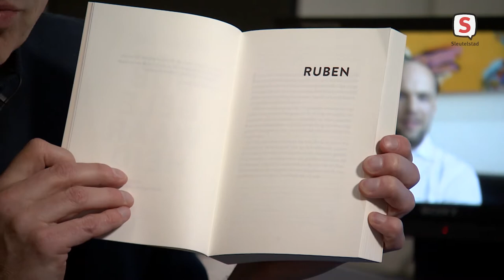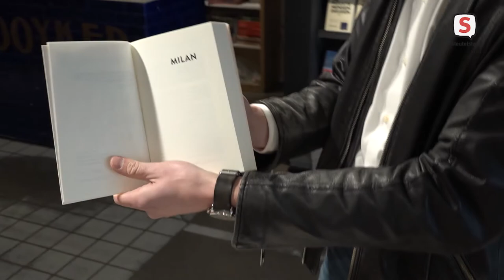Leidse Speld redacteur Roelof Smit schrijft boek over metoo ‘De dubbele waarheid’ (29-03-2021)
De Dubbele Waarheid is de tweede roman van de Leidse schrijver Roelof Smit, ook wel bekend als De Speld-redacteur Rudolf Julius. De cover van het boek valt op in het grote aanbod boeken in de boekhandel: voor- en achterkant zijn namelijk exact hetzelfde. De twee kanten van het boek zijn ook de twee kanten van het metoo-verhaal. Die van Milan en Ruben, nadat ze één nacht samen hebben doorgebracht. Voor de een is er sprake van seksueel misbruik, voor de ander niet. Maar wie vertelt de waarheid?